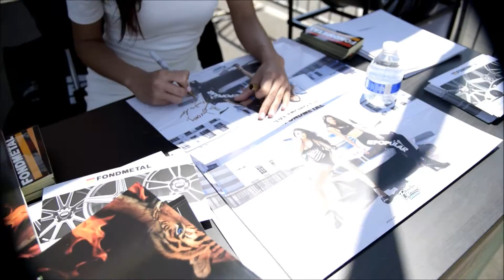Bimmerfest 2016 RiftCut media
Annual Bimmerfest event at Auto Club Speedway in Fontana, CA.

Thank you Jon Shafer for once again an awesome event!

Can't wait for next year,

Film: Nikon d53/17mm f2.8 - glidecam - sector 9